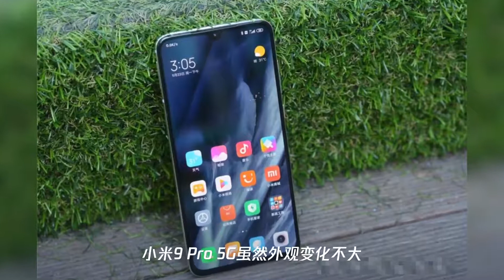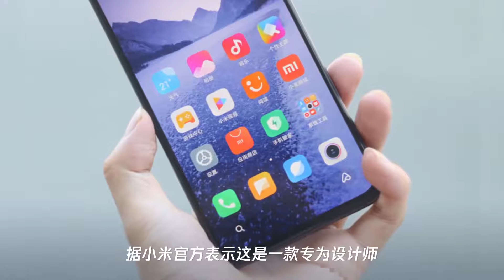3699起加量不加价,小米9 pro 5g上手：小改变大升级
3699起加量不加价,小米9 pro 5g上手：小改变大升级
➤Thanks收看！